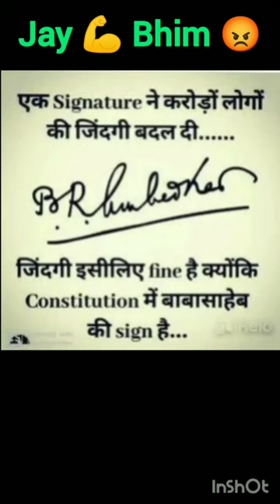क्योंकि बाबा साहेब की Sign हैं ambedkar ❤️❤️🙏🙏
dr ambedkar
dr ambedkar history
dr ambedkar statue
dr ambedkar statue in hyderabad
br dr ambedkar university
dr ambedkar death date
dr ambedkar quotes
dr ambedkar awas navinikarn yojana
dr ambedkar awas yojana
dr ambedkar award 2023
dr ambedkar academy
dr ambedkar awas yojana 2023
dr ambedkar age
dr ambedkar arts and science college periya
dr ambedkar award
about dr ambedkar
about dr ambedkar in hindi
about dr ambedkar park
dr bhimrao ambedkar university agra
information about dr babasaheb ambedkar in marathi
quotes about dr br ambedkar
about dr br ambedkar open university
speech about dr ambedkar
speech about dr ambedkar in english
books about dr ambedkar
dr ambedkar books
dr ambedkar buddhism
dr ambedkar birthday
dr ambedkar biography
dr ambedkar bhavan
dr ambedkar birth date
dr ambedkar birthday date
dr ambedkar biography in hindi
dr ambedkar born
bharat ratna dr ambedkar award
books by dr ambedkar
biography of dr ambedkar
babasaheb my life with dr ambedkar
bharat ratna dr ambedkar award 2022
bharat ratna dr ambedkar award 2023
bhopal to dr ambedkar nagar train
br dr ambedkar
biography of dr ambedkar in hindi
dr ambedkar college bangalore
dr ambedkar contribution
dr ambedkar college
dr ambedkar college admission 2023
dr ambedkar central sector scheme
dr ambedkar cast
columbia university dr ambedkar
chennai dr ambedkar law college pudupakkam
chennai dr.ambedkar government law college pattaraiperumbudur
contribution of dr ambedkar in indian constitution
contribution of dr ambedkar
www dr babasaheb ambedkar open university com
dr ambedkar date of birth
dr ambedkar drawing
dr ambedkar degree college
dr ambedkar degree list
dr ambedkar dental college
dr ambedkar drawing easy
dr ambedkar death reason
dr ambedkar dob
dr dr ambedkar
drawing of dr ambedkar
date of birth of dr ambedkar
dr br ambedkar death date
dr br ambedkar university delhi fees
dr babasaheb ambedkar death anniversary
dr br ambedkar university delhi ranking
dr br ambedkar degrees
dr ambedkar education
dr ambedkar essay
dr ambedkar express
dr ambedkar essay in english
dr ambedkar education list
dr ambedkar essay in hindi
dr ambedkar easy drawing
essay on dr ambedkar
e004 dr. ambedkar institute of technology bangalore
education of dr ambedkar
easy dr ambedkar drawing
ek mahanayak dr ambedkar
educational degrees of dr ambedkar
essay on dr ambedkar in hindi
economic ideas of dr. ambedkar
educational qualification of dr.ambedkar
10 lines on dr b.r. ambedkar in english
dr ambedkar foundation
dr ambedkar family tree
dr ambedkar foundation marriage scheme
dr ambedkar full name
dr ambedkar foundation medical scheme
dr ambedkar foundation scheme
dr ambedkar foundation marriage scheme in hindi
dr ambedkar father name
dr ambedkar foundation marriage scheme application
few lines about dr ambedkar
dr ambedkar grandson
dr ambedkar ground
dr ambedkar government law college fees
gaddam ramesh dr. ambedkar song
good morning dr ambedkar images
green trends kodambakkam dr ambedkar road
government arts college dr ambedkar veedhi
gray's inn london dr ambedkar
guru of dr ambedkar
guru purnima dr ambedkar
dr ambedkar global law institute
dr br ambedkar gurukulam
dr br ambedkar photos gallery
dr ambedkar hd wallpaper
dr ambedkar history in english
dr ambedkar history in tamil
dr ambedkar hospital
dr ambedkar history in hindi
dr ambedkar hd images
dr ambedkar how many degrees
how many degrees dr ambedkar have
hyderabad dr ambedkar statue
history of dr ambedkar
how dr ambedkar died
how to apply for dr ambedkar scheme for social integration
how to apply dr ambedkar scholarship
how many languages did dr ambedkar know
how to apply dr ambedkar scheme
how is dr ambedkar institute of technology
happy dr ambedkar jayanti
dr ambedkar images hd
dr ambedkar institute of technology ranking
dr ambedkar institute of technology highest package
dr ambedkar institute of technology for handicapped kanpur
dr ambedkar images
dr ambedkar institute of technology fee structure
dr ambedkar institute of technology highest package cse
indore to dr ambedkar nagar train
information about dr ambedkar
images of dr ambedkar
information about dr ambedkar in marathi
images of dr ambedkar jayanti
where is dr br ambedkar university
dr br ambedkar university in delhi
 babasaheb ambedkar krushi swavalamban  antique dresser